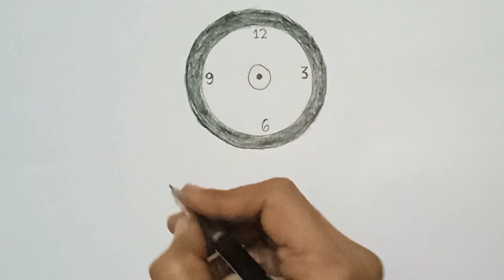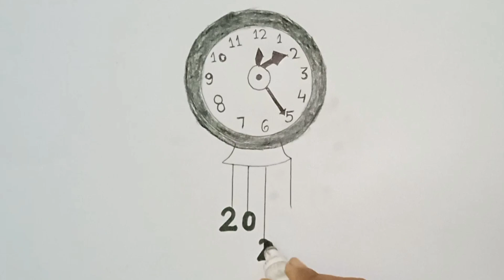Happy New Year 2024 Drawing Step beginners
New year Drawing 2024 | Happy New year drawing easy | new year poster drawing
New year Drawing 2024 | Happy New year drawing easy | new year poster drawing easy 2024
New year Drawing 2024 | Happy New year drawing easy | new year poster drawing 2024
New year Drawing 2024 | Happy New year drawing easy | new year drawing competition
New year Drawing | How to Draw beautiful drawing from 2024 | drawing
daily rangoli
designs for beginners
new year special muggulu
chukkala muggulu
Happy New year Drawing - 2024 / New year 2024 drawing tutorial for beginners,Happy new year Drawing
Happy New year Drawing 2024 / New year 2024 drawing tutorial for beginners /Happy New year 2024

pencil drawing New year,
 New year special drawing,
New year special drawing for beginners,
special drawing for New year,
New year friend gift drawing,
 New year drawing for school project,
2024 drawing
Noël 2024
Weihnachten
Christmas
Buon anno 2024
Neujahrsgrüsse 2024
Feliz Ano Novo 2024
سنة سعيدة 2024
Frohes Neues Jahr 2024
Gutes Neues Jahr 2024
新年快乐 2024
Halloween 2023
Allin wata kachun  2024
happy new year 2024 countdown clock
happy new year 2024 times square
happy new year 2024 goodbye